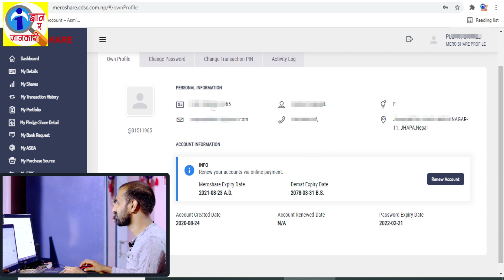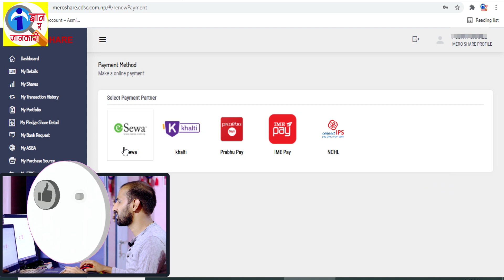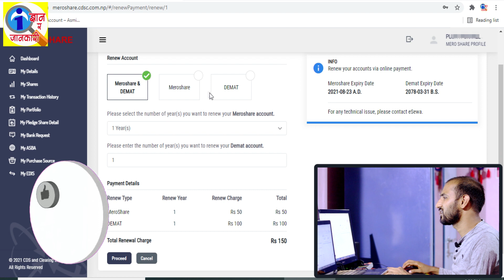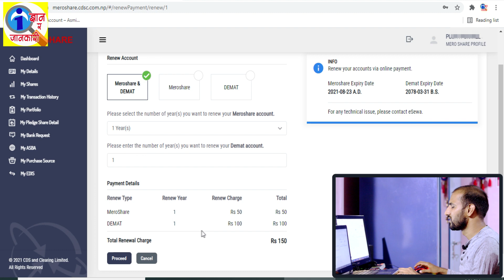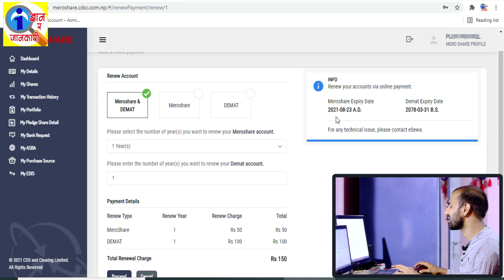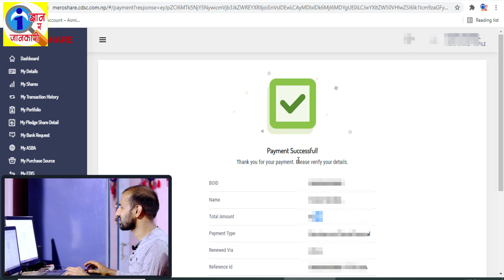घरै बसेर Demat र MeroShare यसरी Renew गर्नुहाेस् । How to Renew Meroshare and Demat Account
यस भिडियाेकाे मद्धतबाट तपाइले घरै बसेर Mero Share र Demat Account Renew गर्न सक्नुहुनेछ ।

Renew Demat Account
Renew meroshare account
how to renew mero share
how to renew Demat
How to renew Demat account
Renew Demat account from esewa
Renew Mero Share from esewa
How to renew Demat and meroshare
how to renew demat by IPS
renew demat and meroshare by connect ips
renew demat and meroshare by khalti
renew meroshare and demat by prabhu pay
process of renew meroshare and demat
renew demat and meroshare
Meroshare
Demat
Renew
Process
Gyan ra jankari